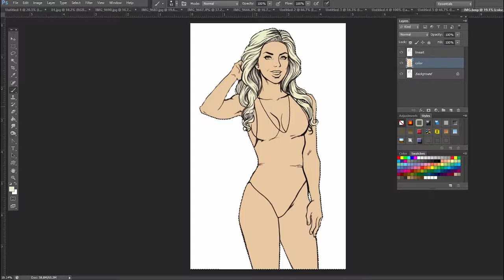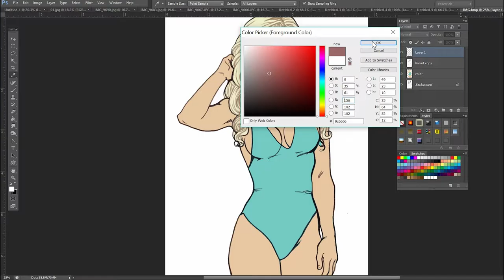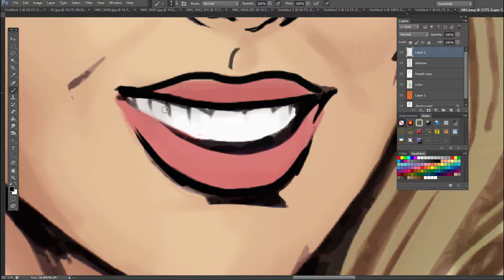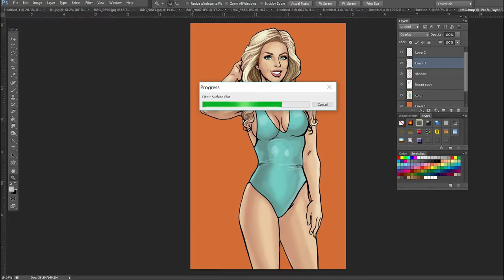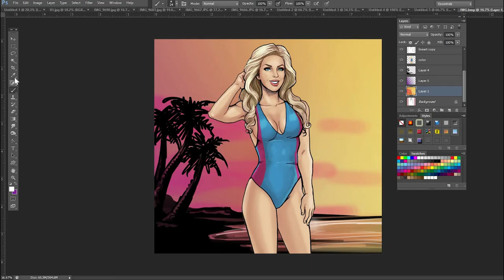Katie Stevens Drawing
Artwork by Scott See
Using Adobe Photoshop and Wacom Tablet

• Track Info:

Title: Cool
Artist: Tobu
Genre: Dance & Electronic
Mood: Bright